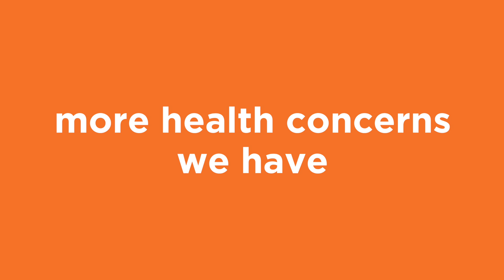Pausitivi-T Menopause Support Supplement from LifeSeasons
LifeSeasons natural supplements are thoughtfully curated to achieve lifelong optimal health. Our products are all formulated to address specific health concerns that commonly occur through every stage of life.

Pausitivi-T eases menopausal discomfort by nourishing the tissues affected by hormonal changes in women. It reduces hot flashes and sweating, while supporting balanced hormones and healthy tissues in the reproductive system.

Pausitivi-T usually needs to build up in the body over a period of at least 2 months before effects will become apparent. This gives it enough time to help hormones rebalance, so that hot flashes and night sweats start to diminish or become less intense.

**REAL CUSTOMER TESTIMONIALS**
"Thought it wouldn’t work and it did! Hot flashes are different, it doesn’t feel like a hot flash, which trust me, is a good thing." - Karin

"First time my hormones feel like they are in order in years!" - Valeria